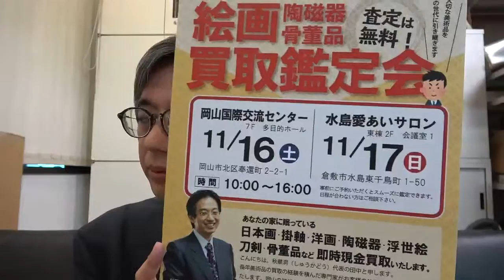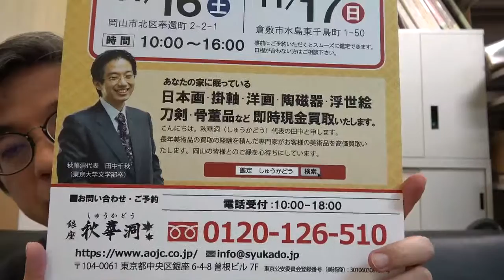岡山倉敷鑑定会、行います。美術品・骨董品を鑑定いたします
東京銀座から鑑定士がやってくる！

人気企画『買取鑑定会』を岡山と倉敷で開催いたします。
参加は無料です。ぜひご参加下さい。

お申し込みは下記フォーム（備考にご希望のお日にちをご入力下さい）

またはフリーダイヤル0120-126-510まで。
開催日
2019年11月16日（土）　10:00〜16:00
会場 岡山市北区奉還町2-2-1　岡山国際交流センター（多目的ホール ７F）

開催日
2019年11月17日（日）　10:00〜16:00
会場 倉敷市水島東千鳥町１−５０　水島愛あいサロン（倉敷市環境交流スクエア）(会議室1)